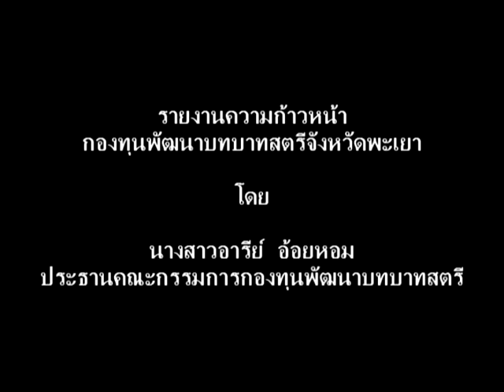ความก้าวหน้าอนุมัติกองทุนพัฒนาบทบาทสตรี จ.พะเยา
ความก้าวหน้าอนุมัติกองทุนพัฒนาบทบาทสตรี จ.พะเยา สัมภาษณ์ นางสาวอารีย์ อ้อยหอม ประธานคณะกรรมการกองทุนพัฒนาบทบาทสตรี จ.พะเยา (๑๙ กค.๒๕๕๖)